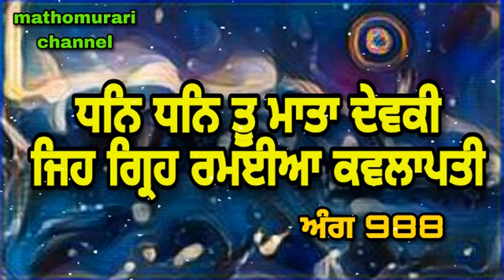GURU GRANTH SAHIB JI WICH KEHRE SHABAD WICH KARISHAN JI ATE OHNA DE MATA PITA NU DHAN DHAN KEHA GAYA